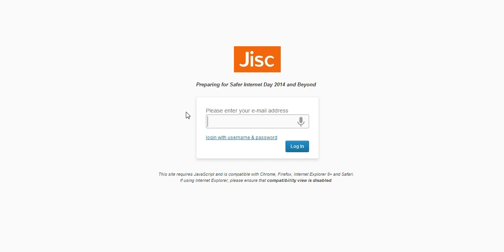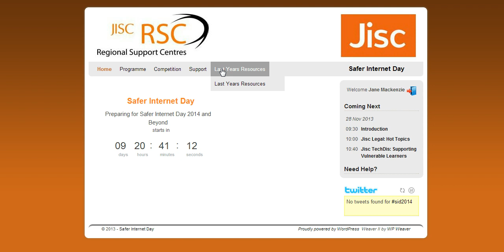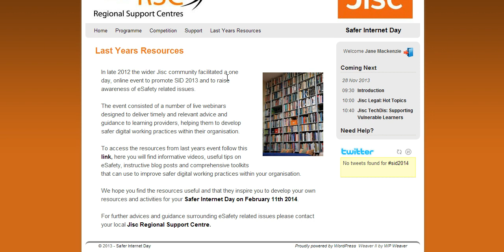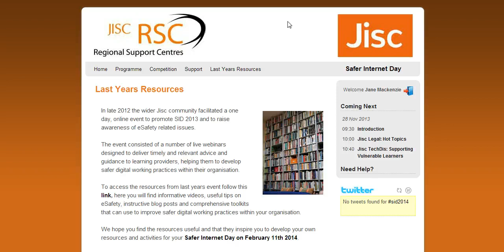Jis RSC SE SID14 website tour - Jane Mackenzie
This is a tour of the website we set up for our Safer Internet Day event .